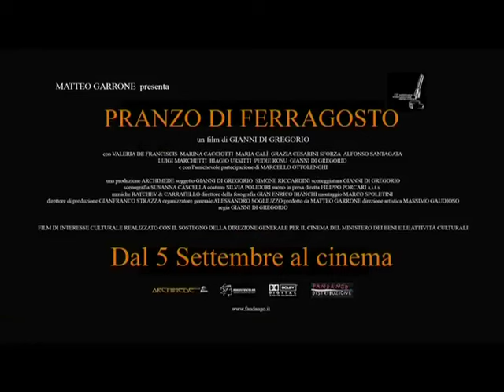Pranzo di Ferragosto - Trailer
MATTEO GARRONE presenta
PRANZO DI FERRAGOSTO un film di e con GIANNI DI GREGORIO
con Valeria De Franciscis, Marina Cacciotti, Maria Calì, Grazia Cesarini Sforza, Alfonso Santagata